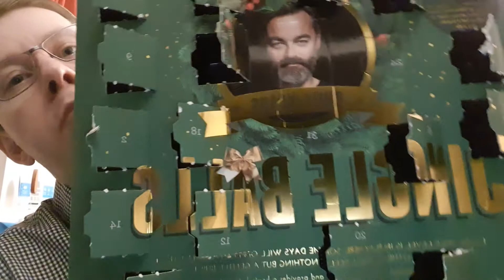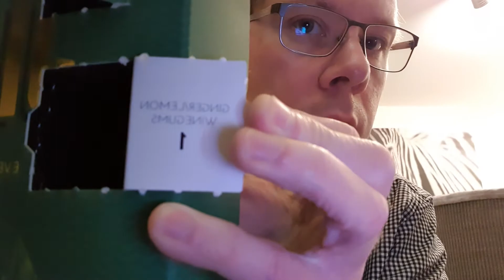Chili Klaus Jingle Balls 2019 Day 23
I got the Chili Klaus Jingle Balls Christmas Calendar 2019 from my wife. I will upload a video each day with whats behind each door, what it tastes like, guess how spicy it is and then see if I was right. This is day twentythree.